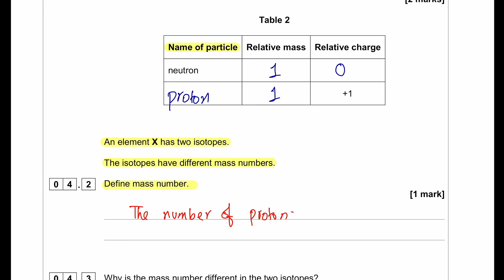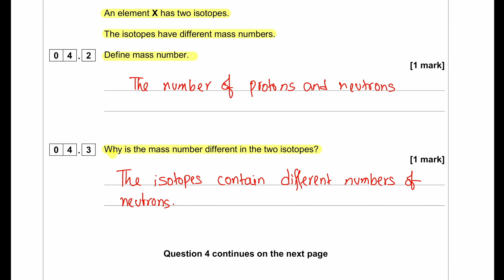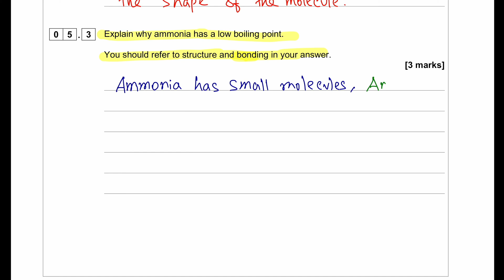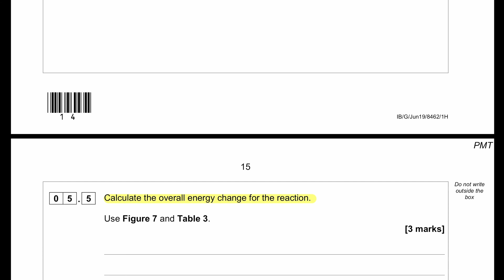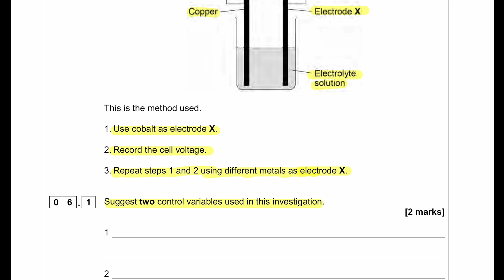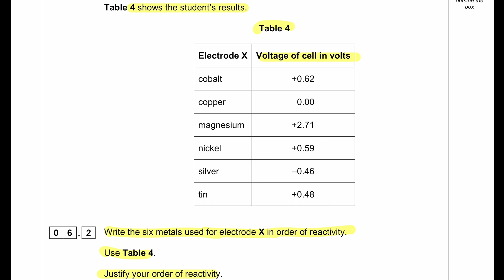AQA CHEMISTRY GCSE JUNE 2019, 8462/1H, PAPER 1 PART 2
Hello Everyone
In this channel I will be uploading question paper solution of GCE, IGCSE, GCSE A-LEVEL, O-LEVEL CAMBRIDGE, EDEXCEL, AQA, AP, IB
If you guys have any doubts in any question papers then write in comments I will try and solve it and upload for you guys.

Timecodes
0:00 Introduction
0:14 Q4
3:27 Q5
9:41 Q6